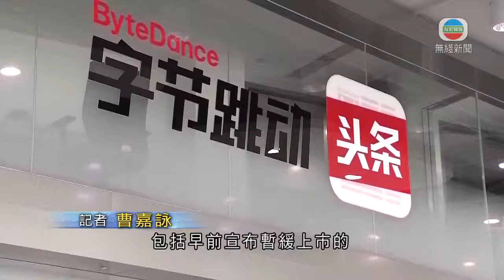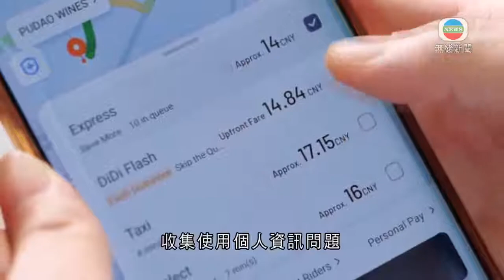網信辦擬修例 擁逾百萬用戶企業海外上市須申報網絡安全審查-TVB News-20210710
在美國上市的內地叫車平台滴滴出行被要求下架後，內地繼續加強管控。掌握超過100萬用戶個人資料的企業於海外上市前，須先申報網絡安全審查。

國家網信辦發布《網絡安全審查辦法》修訂草案，公開徵詢意見。修訂案列明，掌握超過一百萬名用戶信息的運營者赴國外上市，必須申報網絡安全審查，評估上市可能引致的國家安全風險，包括考慮數據會否被外國政府控制或惡意利用。

目前多家網絡科技公司均符合一百萬名用戶的門檻，包括早前宣布暫緩上市的抖音母公司字節跳動。

內地網約車龍頭滴滴出行上月29日於美國上市，3日後被國家網信辦實施網絡安全審查，停止新用戶註冊兼下架，之後母公司小桔科技旗下25款應用程式亦被勒令下架，指存在嚴重違法違規收集使用個人資訊問題。

滴滴周日凌晨回應稱，誠懇接受並堅決服從相關要求，認真整改問題。有內地學者認為，滴滴擁有獲取全國國民數據的能力，當局擔心美國或會取得數據，威脅國家安全。

相關影片:
1. TVB午間新聞 - 首宗違反港區國安法案件 被告唐英傑三項控罪裁定表證成立 辯方2個專家證人開始作供-香港新聞-TVB News-20210709
2. TVB無綫730 一小時新聞 - 財政司司長陳茂波指派發電子消費券 加上憧憬恢復通關 香港今年經濟增長有望高於政府早前預測百分之3.5至5.5 -香港新聞-TVB News-20210709
3. TVB午間新聞 - 香港選舉制度修改 政務司司長李家超指由資格審查委員會審查候選人 可避免選舉主任受政治攻擊 -香港新聞-TVB News-20210710